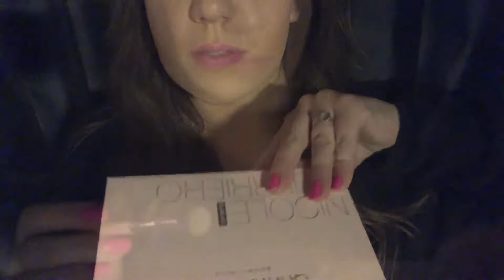ASMR ♥ Lo-fi Makeup Roleplay (whispered, tapping, mouth sounds & more)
Hi Guys!

Thanks for joining me while I do a makeup trail run for your upcoming birthday!

We hope you enjoy today's video! Let us know what your favorite ASMR videos are to watch below. We have some upcoming ideas in the planning stage and we can't wait to start filming them!

Happy Tingles! (｡♥‿♥｡)